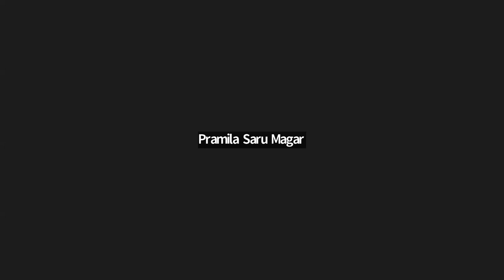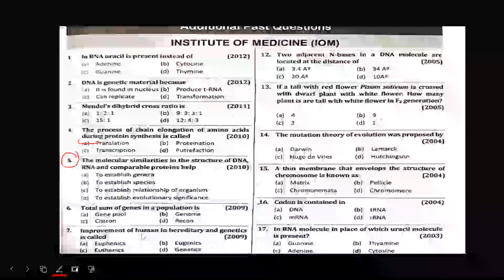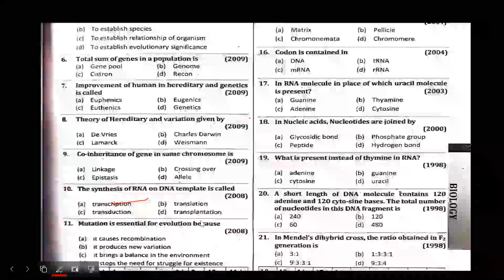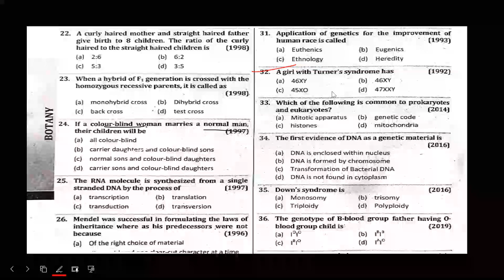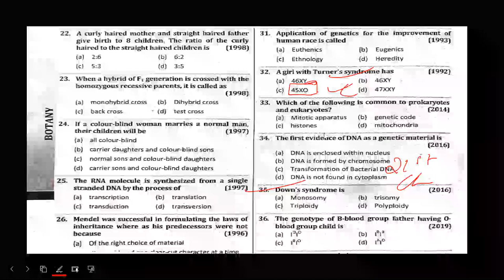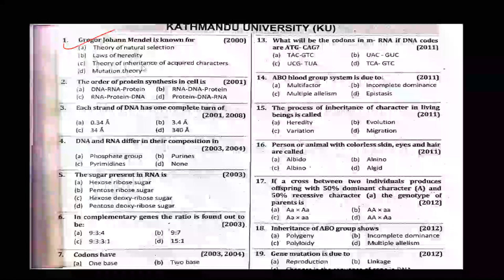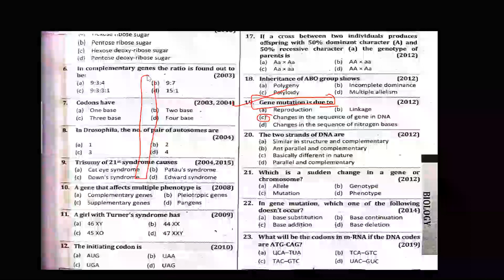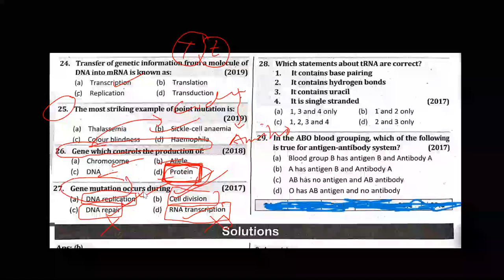QAD | MCQs | GENETICS | Very Important for CEE | Useful for NEB Class 12 | SUNIL ADHIKARI